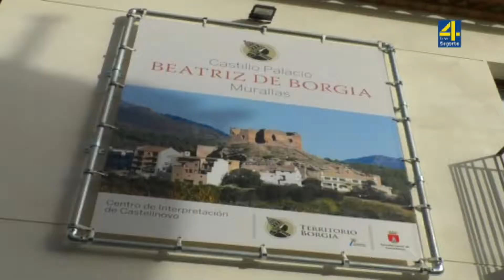TVAltoPalancia noticia Castellnovo termina las obras de la Plaza Doña Beatriz de Borja